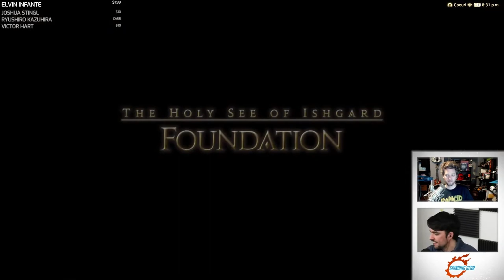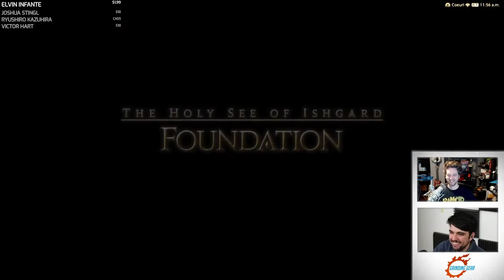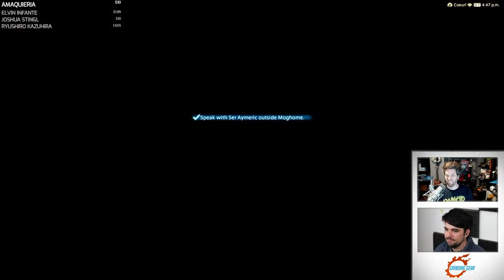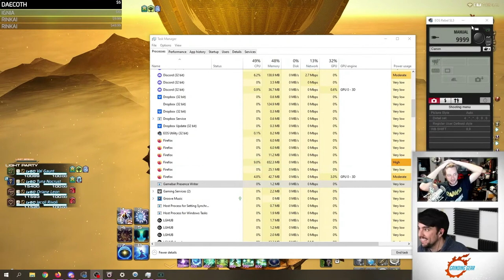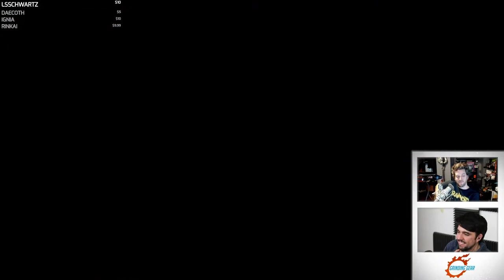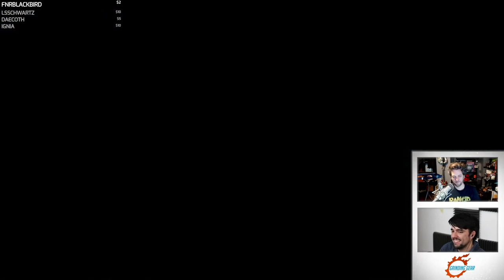3.3 - MSQ Continues! | Heavensward Ending - Full Grinding Gear MSQ Stream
Heavensward real end with a min iLvl showdown! Join Dark Knight Garrett and Astrologian Kyle as they continue their epic tale.